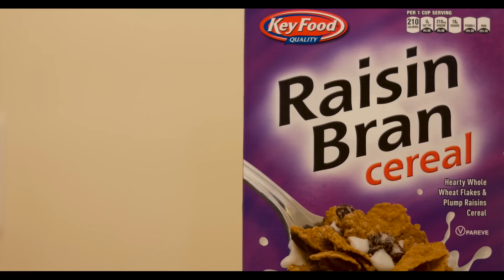When Your Roommate Is A Die Hard Gang Member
Devvon terrell

MANAGEMENT
The R Music Group
Ryan "The R" Matthews